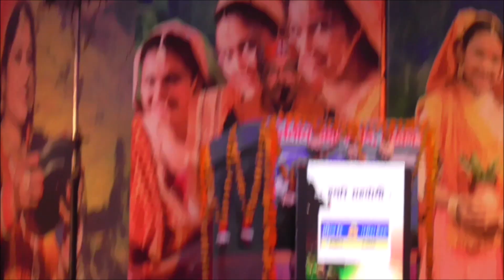Parvatiya Mahaparishad Gomti Nagar Lucknow Team Folk Dance Song - Uttarayni Kauthig Mela